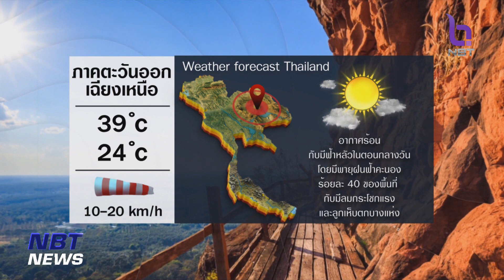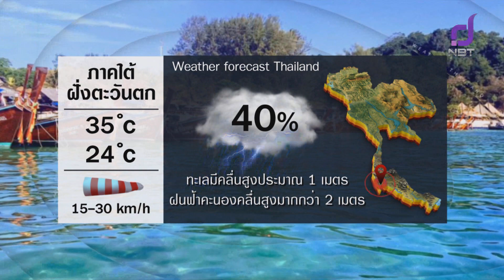สถานีอากาศ NBT ข่าวเที่ยง วันที่ 8 พฤษภาคม 2566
ช่วงนี้ต้องเตรียมพร้อมรับมือเรื่องสภาพอากาศ จะมีพายุฤดูร้อนเกิดขึ้น เริ่มวันนี้เลย ติดตาม กับ สถานีอากาศNBT